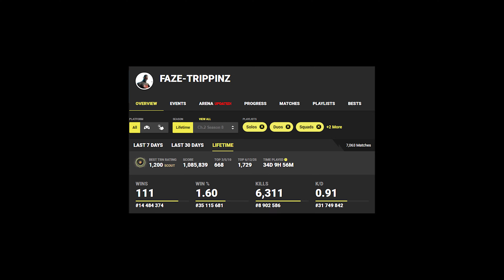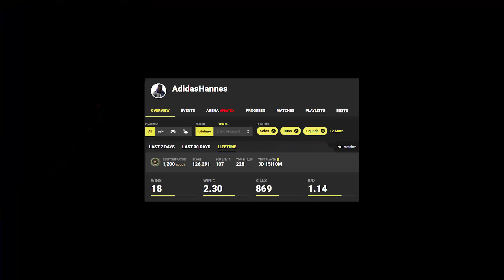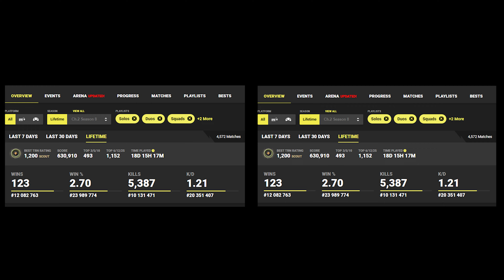Sprawdzam KD Graczy na LATE GAME ARENA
Opis Tworzony przez Pana Trako
Zostaw suba itd i like dla zasięgu!

BYCZKI TRAKA

JEŻELI CHCESZ POGADAĆ TO ZAPRASZAMY BO MAMY TU

💼 PARTNERSTWA

💬 DUŻO KANAŁÓW TEKSTOWYCH

🎤 DUŻO KANAŁÓW GŁOSOWYCH

✅MIŁĄ ATMOSFERĘ

🙂DOBRĄ ADMINISTRACJE

!ZAPRASZAMY!

Komputer🖥
Karta Graficzna Rtx2060
Procesor Intel core i7 10700
16 gb ramu
1tb hdd
512gb ssd

Peryferia
Myszka Steelseries Rival 3🖱
Klawiatura ⌨
Słuchawki🎧
Mikrofon 🎤  Tracer studio pro
Kamerka webcam/handcam logitech c160

Narzędzia🛠
śwatło no name
Kamera/aparat📸 Sony dsc-hx90 1080p